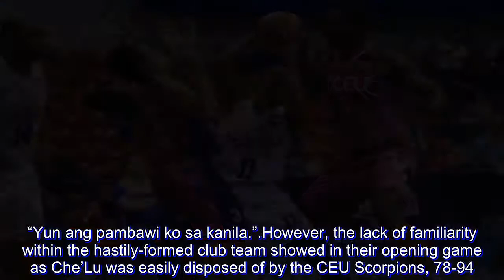Life goes on for Jeff Viernes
Though he has experienced a lot of lows, Jeff Viernes is sticking to the highs.

Coming off a stint in the Thailand Basketball Super Legue, the pint-sized gunslinger quickly turned heads, playing outstanding basketball for the Che’Lu-San Sebastian Revellers during the Aspirants Cup. And he quickly caught the attention of multiple scouts — including the Globalport Batang Pier.

After leading the Revellers to the Finals, the 28-year-old guard was signed by the Batang Pier, making him miss the Aspirants Cup Finals.

His high though would only last for two games.

Globalport signed defensive specialist Paolo Javelona last May 8. It came at the expense of Viernes, who had to be let go by the Batang Pier.

But instead of sulking, Viernes decided to move on. He had unfinished business to attend to.

“Alam mo naman ang mundo ng basketball, ganyan talaga. Kailangan maging ready ka sa lahat ng nangyayari. Wala akong plano nung una. Gusto ko lang tulungan ang Che’Lu,” Viernes reflected.

“Siyempre, pag may maganda kang ginagawa, may magaganda ring dumarating. Dumarating din yung medyo hindi maganda.

“Pero life goes on. Kung ano ang nangyayari sa buhay, masama man yan, wag mo na lang isipin. Ipagpatuloy mo lang yung magandang ginagawa mo,” he furthered.

Unlike last conference however, the load of Viernes will be much bigger. Che’Lu struggled in the off-season to field in a complete team as most of the aspirants and former league veterans decided to join the Maharlika Pilipinas Basketball League instead.

Viernes though chose to stick with the team that gave him an opportunity.

“Ngayon naman, nagpromise ako kay coach Steve [Tiu] na no matter what, tatapusin ko itong D-League namin. Di na ako nag-MPBL para mas focused ako dito sa D-League,” the product of St. Clare College shared.

“Yun ang pambawi ko sa kanila.”

However, the lack of familiarity within the hastily-formed club team showed in their opening game as Che’Lu was easily disposed of by the CEU Scorpions, 78-94.

Still, Viernes remains unperturbed, vowing that they will be back in the D-League Finals.

“Sabi ko nga, itong conference na ito, wala kaming ibang goal kung hindi bumalik sa Finals ulit at kung palarin, makuha ang championship kasi six teams lang,” he expressed. “Yung chance namin, malaki. Yun nga lang, yung chemistry ang kulang namin at ang hirap kumuha ng players dahil may sari-sarili silang mga commitment sa ibang teams.

“Kung anong meron kaming materyales, kung sino ang kasama namin, pagtatrabahuan namin hanggang makuha namin ang kampeonato.”